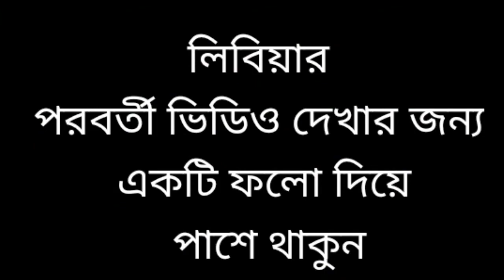লিবিয়ার স্বপ্ন ছোট্ট একটি ঘর